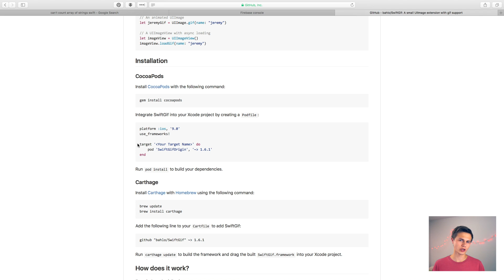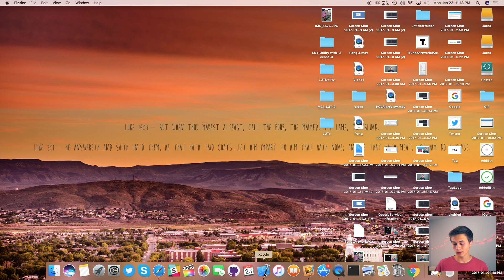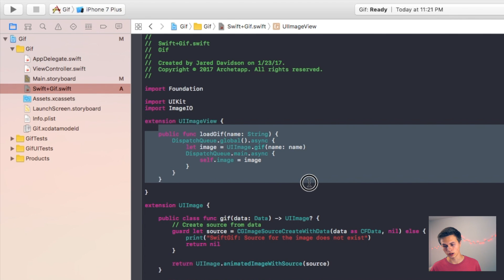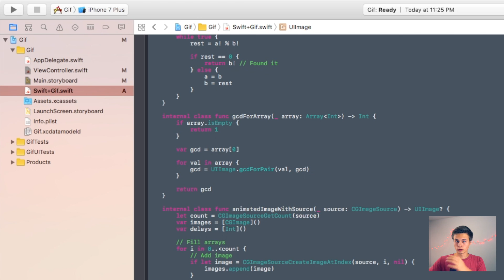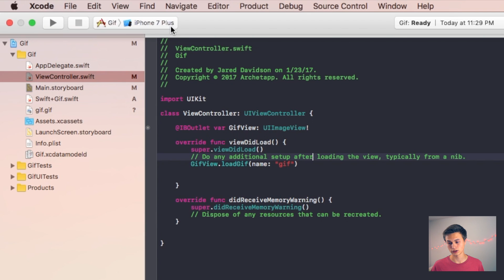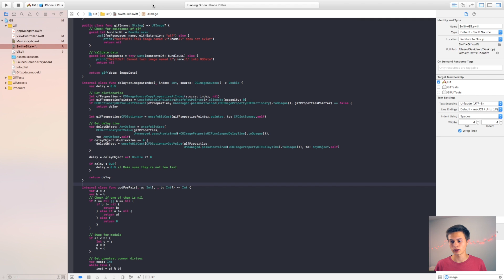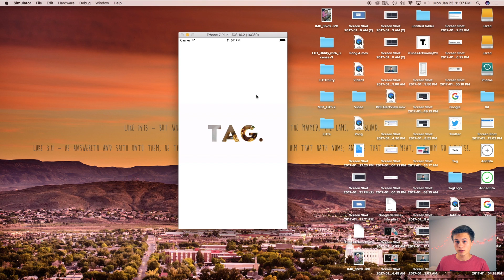Play Local GIFs! (Swift 3 in Xcode)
Today we look at another framework that makes playing local GIFs inside of your project REALLY simple and easy. Enjoy!

The proper way to pronounce GIF!